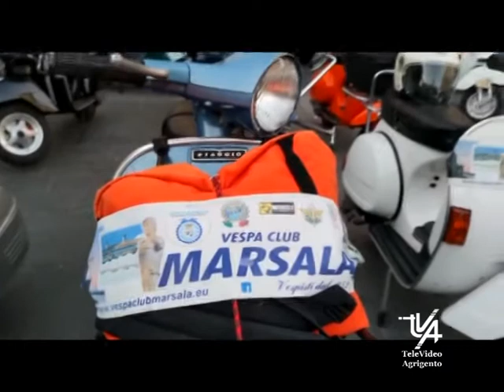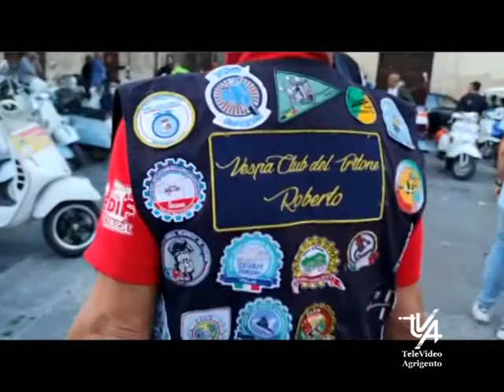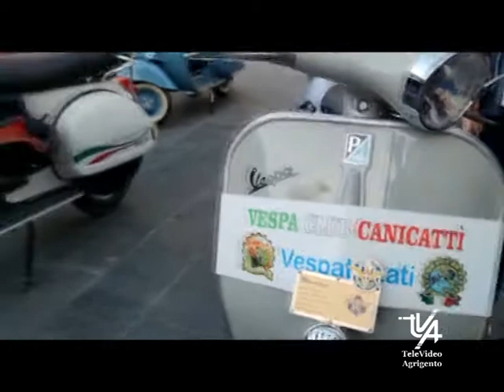Favara Raduno del Vespa Club